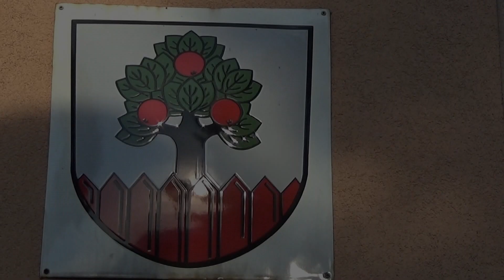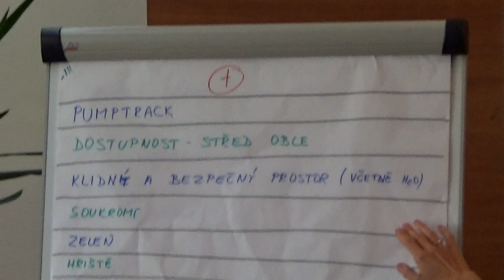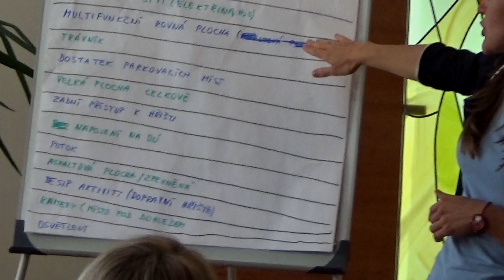Vraťme život ŠKOLNIČCE 09 2023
Občané pomáhají vytvářet společná místa k životu